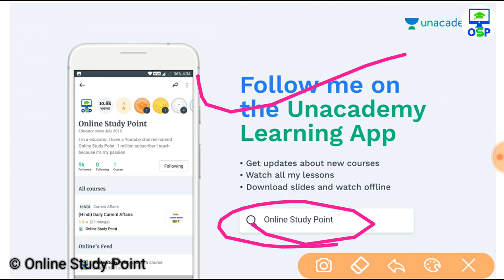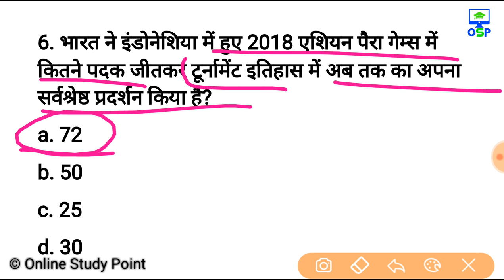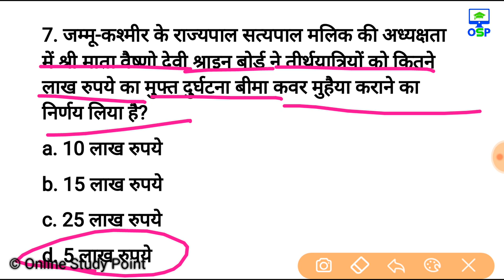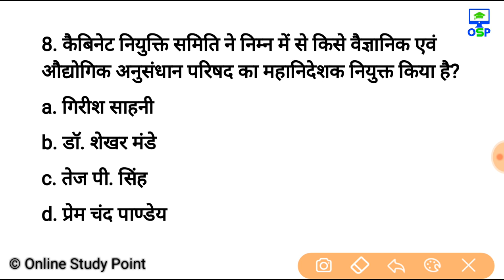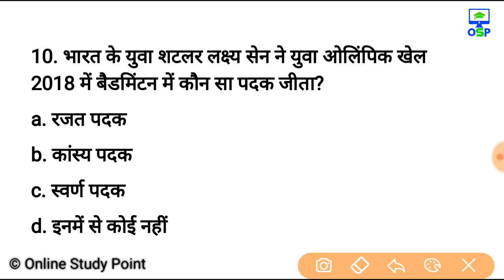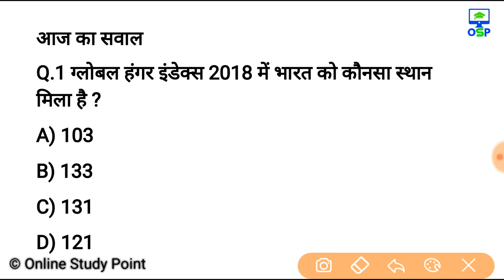16 अक्टूबर करेन्ट अफेयर्स हिंदी रट लेना | Daily Current Affairs Booster 16th October -Online study